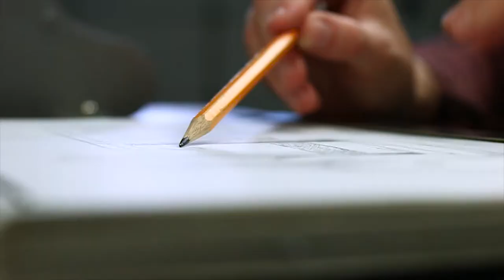The Pier T-Shirt